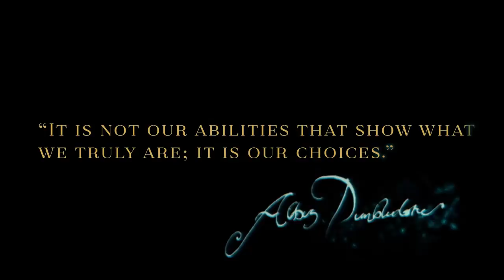Harry Potter: Hogwarts Mystery - Official Trailer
Harry Potter: Hogwarts Mystery will available on iOS and Android in the year of 2018.
You can even discuss about this Harry Potter Hogwarts Mystery on Potterhood.